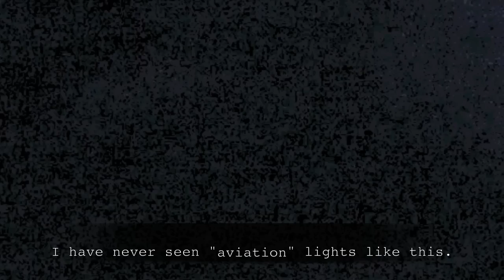UFO or the Aurora?...Surrey Sighting UK 17th December 2010 HD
A finer cut of what we think to be the fabled "Aurora" perhaps... Top footage from froatufo filmed  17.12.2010 over the North Downs in Surrey UK, it isn't secret anymore is it!?  Please watch and draw your own conclusion and please share by leaving a constructive comment...